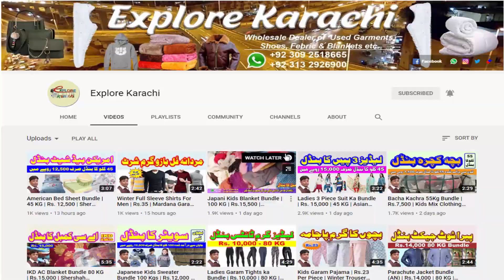PAO PONA CUT PIECE | Rs.55 Kg | All TypeMix Fabric Lot | 1up Pao Pona Kapra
PAO PONA CUT PIECE | Rs.55 Kg | All TypeMix Fabric Lot | 1up Pao Pona Kapra | ‎@Explore Karachi

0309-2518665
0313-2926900